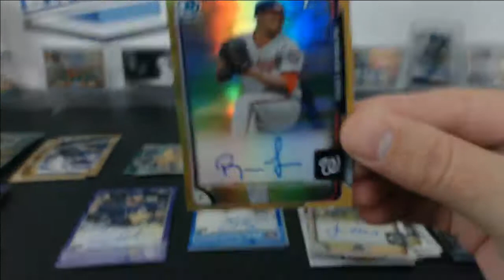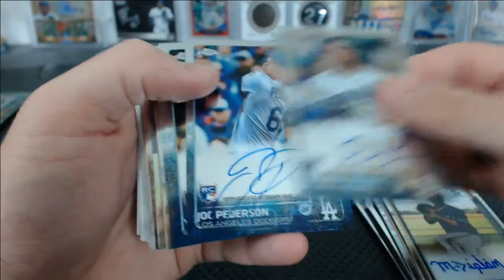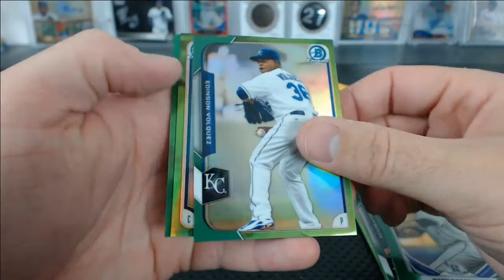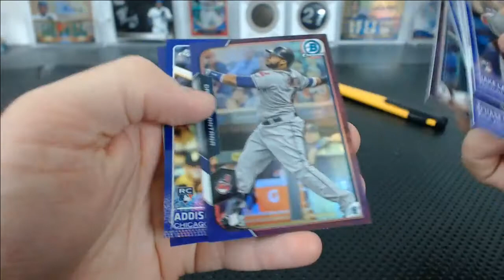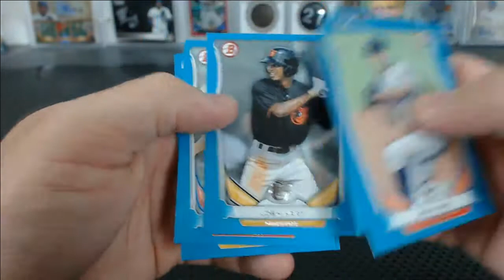Friday Night NLDS Baseball Mixer Triple Half Case Topps Chrome Bowman Chrome Bowman Draft #2 Hit Rec